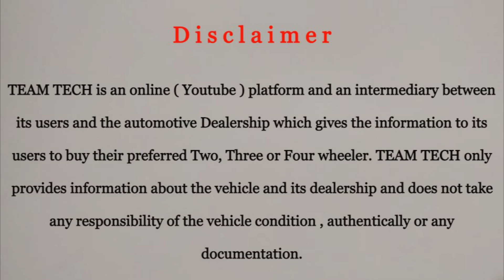USED SUV IN KERALA | SECOND HAND CAR KERALA | BROS CARS | TEAM TECH | EPISODE 601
Used SUV in Kerala video from Bros Cars, Mammiyoor, Thrissur. Second hand car Kerala with loan facility available in this showroom. All types of used car available here.

For further details please contact to the showroom number provided below.

BROS CARS
NEAR RAJA INDIAN OIL PUMP
KUNNAMKULAM ROAD
MAMMIYOOR
THRISSUR

TeamTech